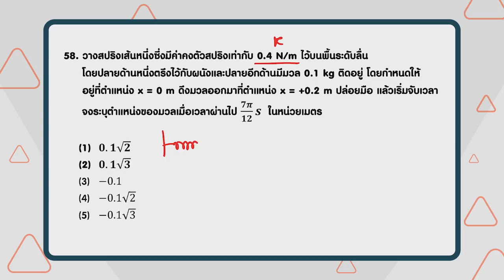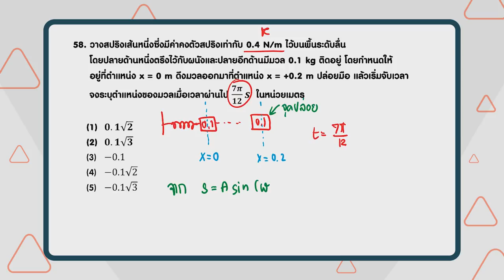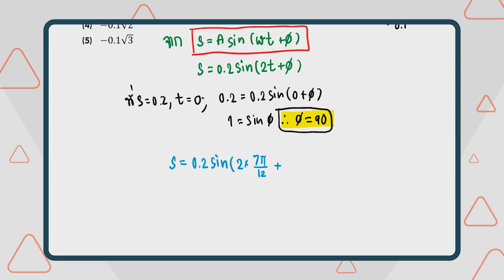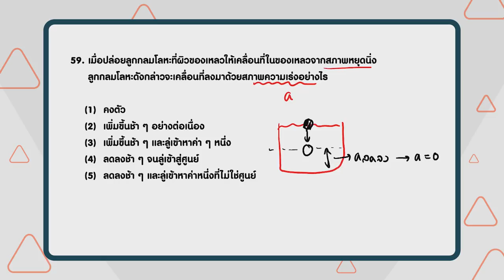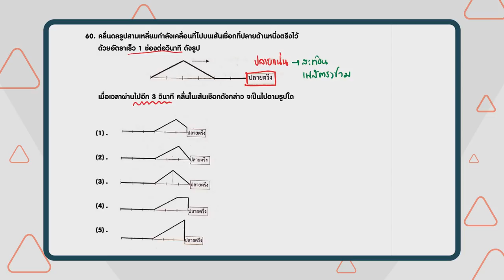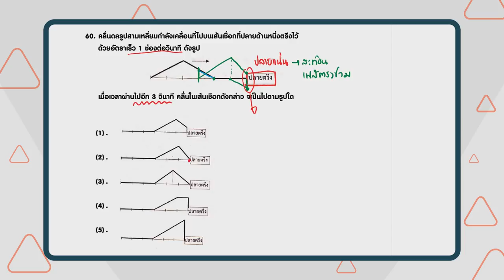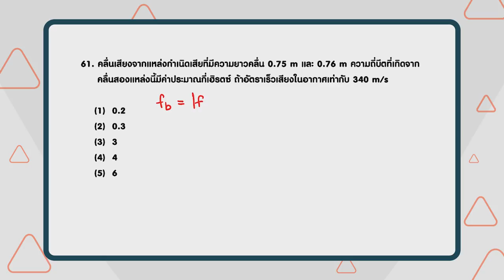เฉลยข้อสอบ PAT2 ก.พ. 61 ฟิสิกส์ ข้อ 58-61 - Adtid.in.th